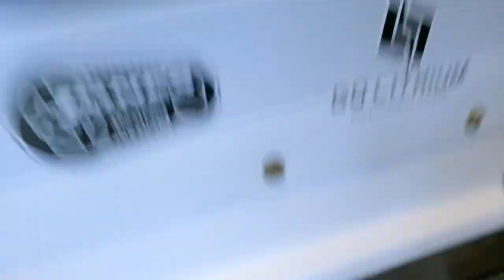How Much did the $10K Win Cost? Crate Engine Returns after Tech Tear Down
We’re bolting our GM Crate Engine back in our Dirt Late Model following a tear down in tech! How much did the rebuild cost?

Full race videos and in-car footage are available now on the HTF Nation Fan Club page. Members also have access to our PODCAST along with RACE DAY UPDATES and BONUS VIDEOS.